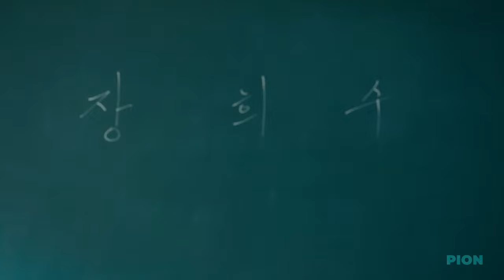Kim Bong Seok X Jang Hee Soo - Enchanted | Moving [FMV]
They are adorable, this drama make me crazy i can't wait next eps waaaaaaaaaaa

Thankyou for watching this edit

KDrama : Moving
Song : Taylor Swift - Enchanted